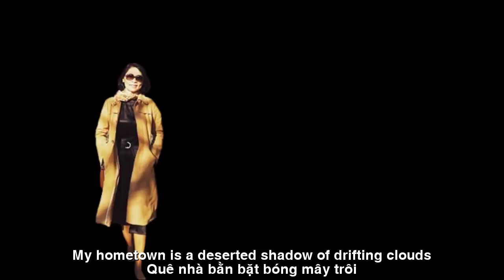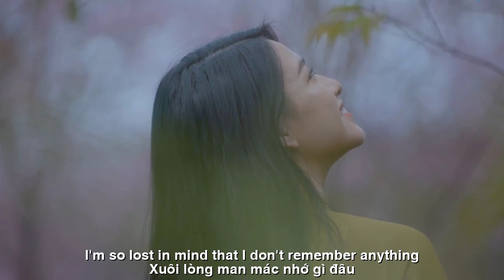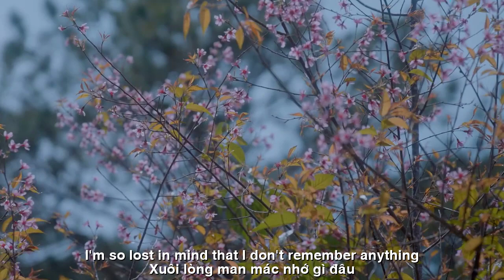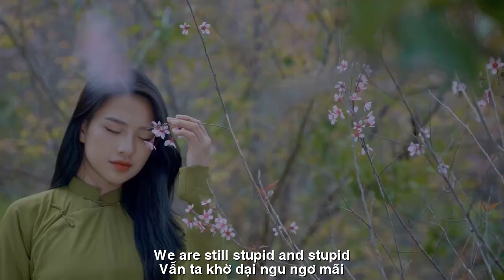[FULL HD]TÌNH KHÚC MÙA XUÂN||SPRING LOVE||THẠCH THẢO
TÁC PHẨM:TÌNH KHÚC MÙA XUÂN
||SPRING LOVE||
THƠ:THẠCH THẢO
SÁNG TÁC NHẠC:NS PHONG TRẦN
TRÌNH BÀY:CA SỸ CHÍNH LUÂN
ASM NS PHÚC HÀ
PROMOVIES VIDEOKAR NS QUANG DAU
(TÌNH KHÚC MÙA XUÂN)
XUÂN VỀ CHẠNH NHỚ GÌ ĐÂU
E ấp hoa cười bên khóm lá
Chập chờn cánh lượn bướm say hương
Gió Xuân man mác hôn làn tóc
Háo hức riêng lòng chút vấn vương
Lại một mùa Xuân thêm tuổi mới
Quê nhà bằn bặt bóng mây trôi
Trời Tây gió lạnh chiều buôn buốt
Chợt thấy quanh mình sao lẻ loi
Chạnh nhớ chạnh thương và tất cả
Xa gần kỷ niệm những buồn vui
Mẹ Cha Thầy Bạn ôi chao nhớ
Xao xuyến trào dâng những ngậm ngùi
Cứ mỗi Xuân sang lòng chợt nhớ
Một chàng lãng tử dáng kiêu kiêu
Dẫu sao vẫn chúc nơi xa ấy
Hạnh phúc an vui cả mọi điều
Cứ mỗi Xuân về lành lạnh gió
Xuôi lòng man mác nhớ gì đâu
Vẫn ta khờ dại ngu ngơ mãi
Chầm chậm chiều trôi bóng ngã đầu
THẠCH THẢO BD
(SPRING LOVE)
SPRING IS COMING AND YOU REMEMBER NOTHING
E smiles at the flowers next to the leaves
The fluttering wings of a fragrant butterfly
The gentle spring wind kisses my hair
Excited and a little confused
Another Spring brings a new age
My hometown is a deserted shadow of drifting clouds
The wind is cold and windy in the afternoon
Suddenly I saw lonely stars around me
I miss you, I miss you, I miss you and everything
Near and far, memories of joy and sadness
Mom, Dad, Teacher, Oh, I miss you so much
Feelings of sadness welled up
Every Spring, I suddenly remember
An arrogant and romantic guy
Anyway, I still wish that far away place
Happiness and joy in everything
Every Spring comes, it's cool and windy
I'm so lost in mind that I don't remember anything
We are still stupid and stupid
Slowly the afternoon drifted and the shadow fell headfirst